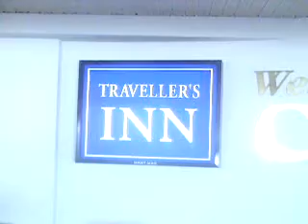Prep 7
Canadian Action Party Intro Sept 09 2006